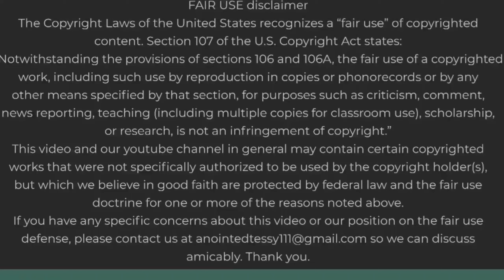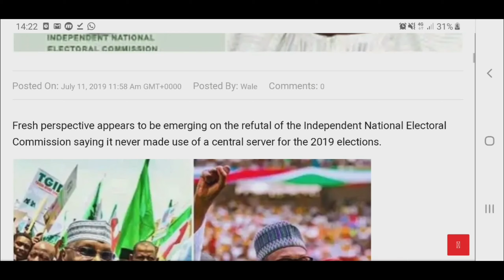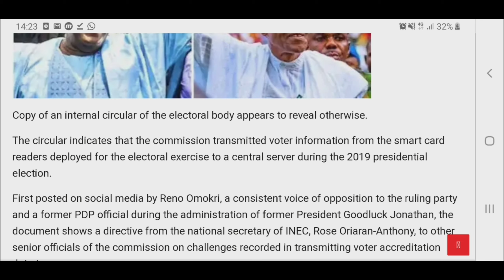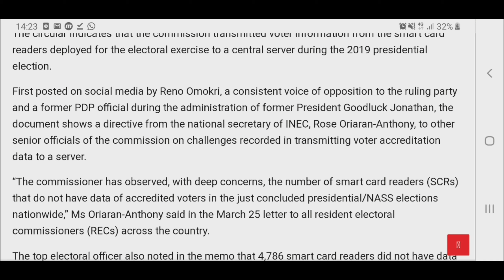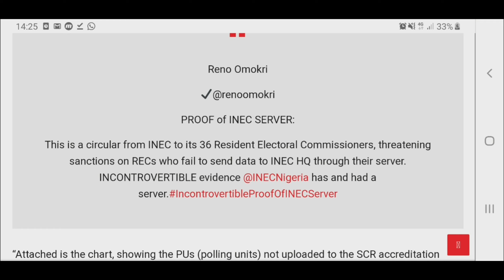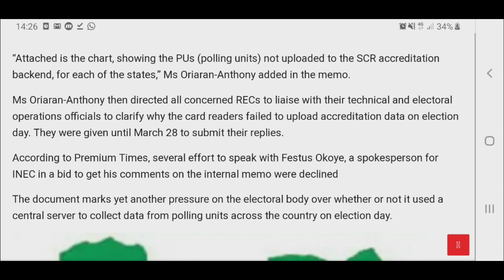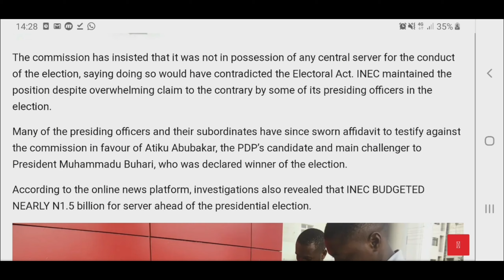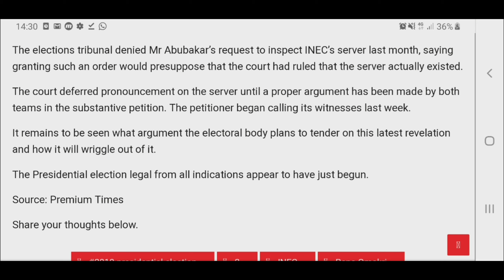A new evidence that shows that Inec actually used server for the 2019 presidential election